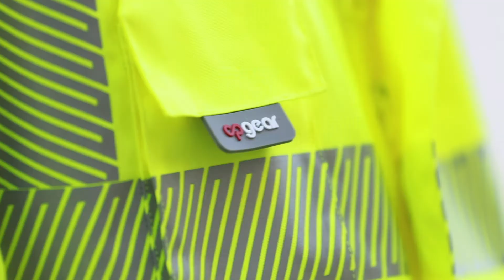OPGear-Hi-Vis Protective Polo With Recycled Material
Sku number：UHVPOL001-ECO